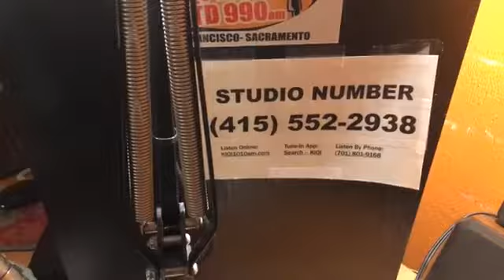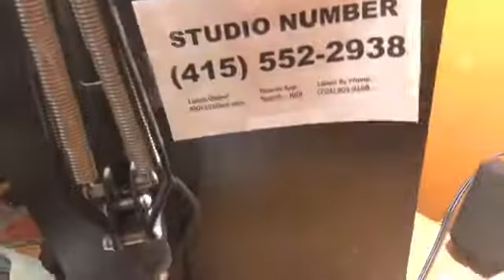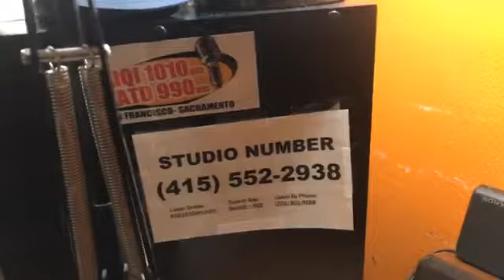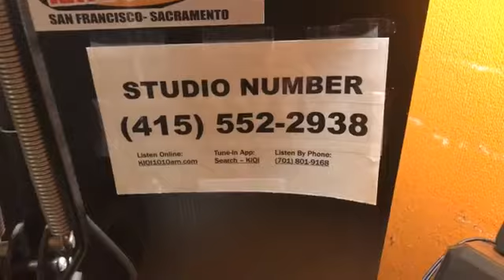ABOGADO CRIMINALISTA 1-5-18 1) Violencia Dom stica 2) Fiscal Federal vs Fiscal estatal 3) Leg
ABOGADO CRIMINALISTA
1-5-18
1) Violencia Dom stica
2) Fiscal Federal vs Fiscal estatal
3) Legalizaci n de prostitucion
AHORA ESTAMOS EN VIVO VIERNES A LAS 12:40 PM

Abogado Penal
Abogado Criminal
Abogado Penalista
Abogado Criminalista
Abogado
Migraci n
Inmigraci n
PRISION estatal
PRISION federal
Cargos
Ciudadan a
Amenazas
Fianza
Licencia suspendida
Carcel condado
Declare Culpable
Abogado DUI
Visa U
Seguro Falso para trabajar
Deporten
Primer DUI
Segundo DUI
Consecuencias
Robo de identidad
Abogado SanFrancisco
Abogado Oakland
Abogado SanMateo
Abogado Fremont
Abogado Hayward
Abogado SanJose
Abogado PaloAlto
Abogado Milpitas
Abogado RedwoodCity
Record Criminal
Criminal
Criminales
casos Criminales
casos Penales
Limpiar R cord
Seguro Social
ICE
deportados
Ranchero
Argentina BuenosAires
Bolivia LaPaz Sucre
Chile Santiago
Colombia Bogot
CostaRica SanJos
Cuba Havana
Dominican Republic Santo Domingo
Ecuador Quito
Honduras Tegucigalpa
Mexico Mexico City
Nicaragua Managua
Panama Panama City
Paraguay Asunci n
Peru Lima
Puerto Rico San Juan
Spain Madrid
Uruguay Montevideo
Venezuela Caracas
(NOTE TO FACEBOOK: